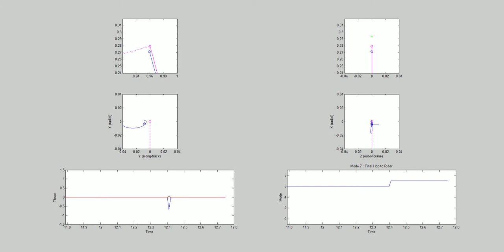Spacecraft Rendezvous Simulation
Results of a Simulink simulation of spacecraft rendezvous, to accompany a lecture in the Advanced Space Systems unit in Aerospace Engineering at the University of Bristol.